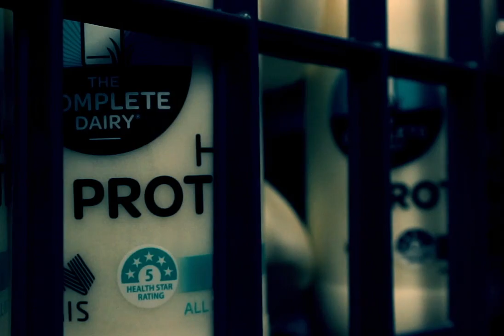2018 Rebels draw served hot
The Melbourne Rebels fixture for the 2018 Super Rugby season.